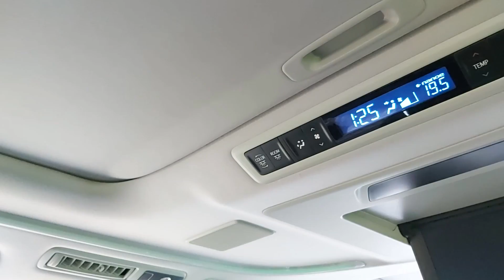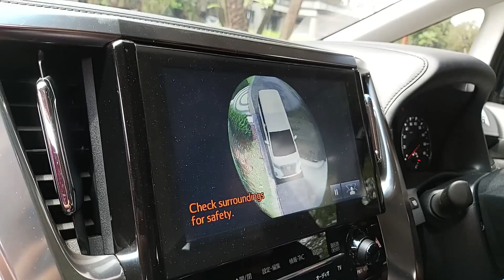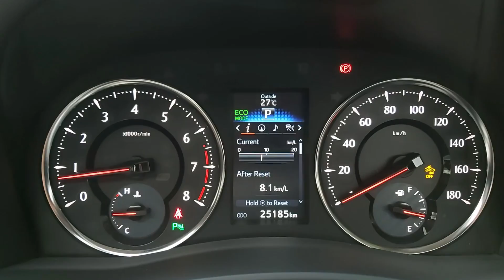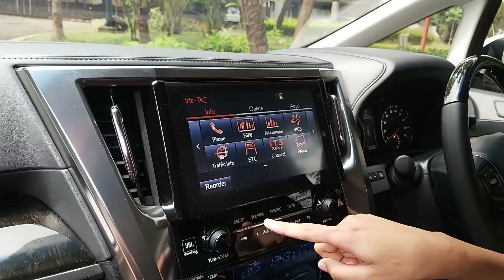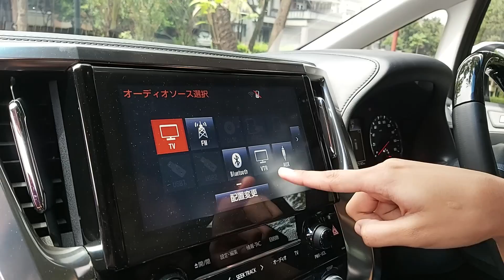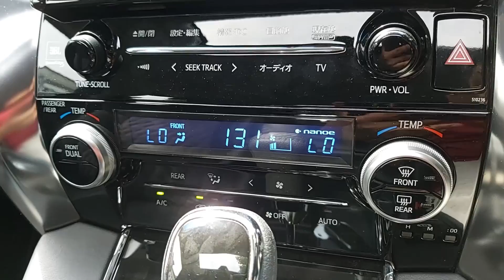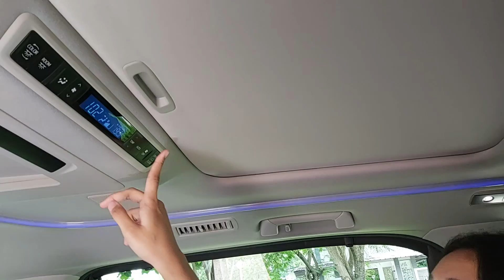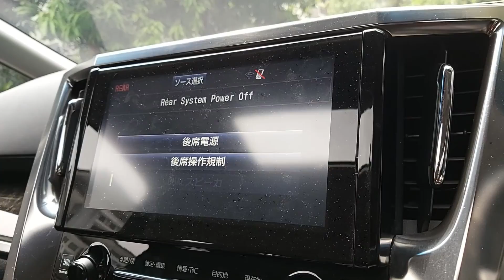Toyota All New Alphard 2.5 SC Premium Sound 2017 With Angel Autofame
HALLO GUYS !!!
Autofame lagi mengadakan giveaway nih, caranya gampang banget, kalian akan mendapatkan hadiah total 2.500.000 utk 10 org pemenang .
dan berikut syarat dan ketentuannya yaa !!!
NB : dibaca yaa biar jelas step by step nya :) GOODLUCK

- harus akun real no fake
- akun wajib di publik no private

ketentuan lain nya adalah
- diwajibkan follow 3 akun IG ( @michael_autofame , @autofame_marketing , @autofame_cibubur )
- tulis dikolom komentar dgn tag 3 nama temen kalian dan wajibkan mreka juga memfollow 3akun IG ( michael_autofame , autofame_marketing , autofame_cibubur )

dan pemenang giveaway akan di umumkan pda tgl 21 desember 2020 di akun IG michael_autofame

NIK 2017, Pajak Sangat Panjang Sampai Bulan 10 2021, SPESIFIKASI DAN FITUR Alphard SC Premium Sound ini JAUH LEBIH LENGKAP DIBANDING ALPHARD G ATPM, Seperti Pre-Crash Alert System, Heater Steering, 17Speaker JBL Audio, (KUALITAS SUARA AUDIO JAUH LEBIH BAIK DIBANDING TIPE 2.5 G ATPM), 4Camera 360, Headunit + Roof Monitor TV + Camera Original Japan, Desain Bumper Depan Dan Belakang Yg Lbh Sporty, Kondisi 99,9% Gress Original Like New, Original Black Suede Seat, Electric With Memory Seat, Cruise Control, Black Wooden Panel, Side Krey, Sunroof+Moonroof, 16Colour Ambient Light, Smart Key, Power Back Door, Electric Hand Brake, Siap Pakai

Head Office :
AUTOFame Cibubur